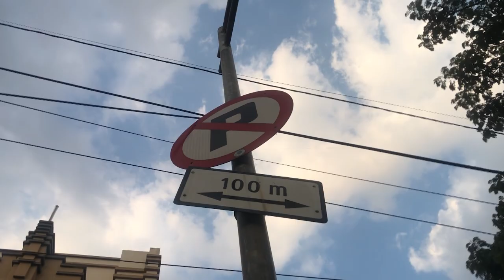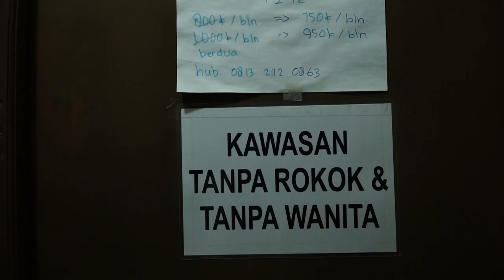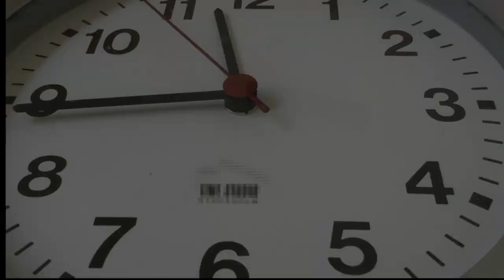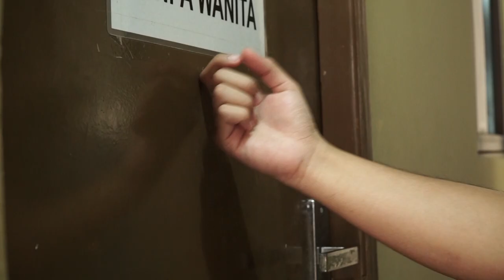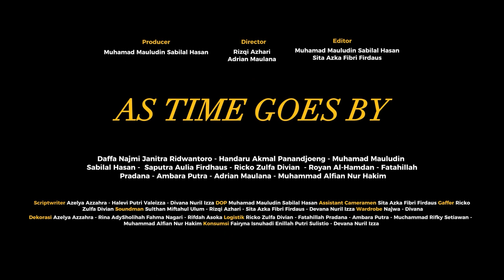As Time Goes By - Pemuda LDII Kota Bandung Rayon Utara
Film dari Muda/i Sarijadi

Festival Film Pendek Generus Bandara 2023